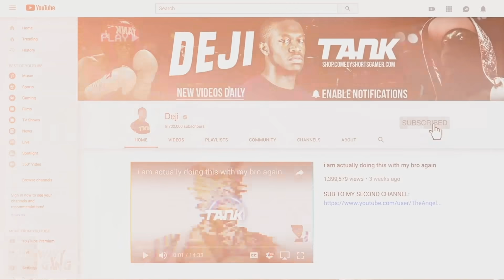A FAN PRANKED ME AT MY HOUSE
FOLLOW ME AND I'LL FOLLOW YOU BACK!!

TURN ON NOTIFICATIONS FOR A SHOUTOUT IN MY VIDEOS!

If you see this comment, type Yes